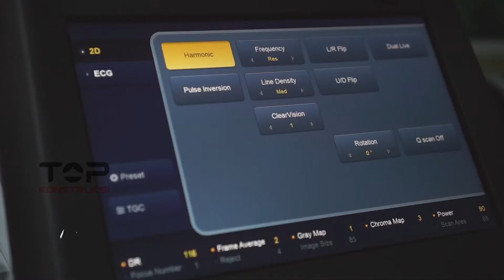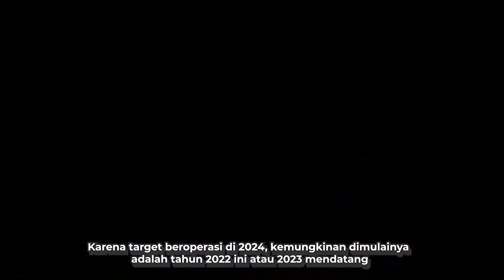Proyek IKN Terkini: Hermina Akan Bangun Rumah Sakit Berkonsep Green & Smart Hospital Beroperasi 2024